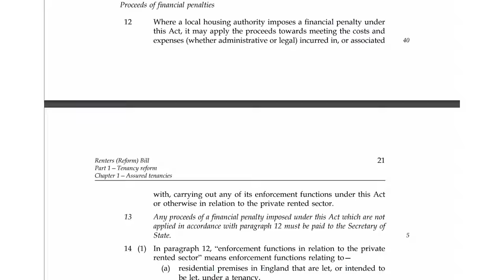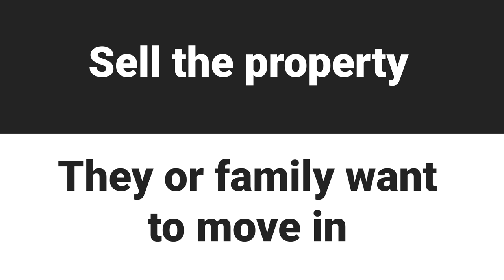Landlords: This changes EVERYTHING!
After five years of delays, the Renters Reform Bill is finally here - and some landlords will find it shocking reading.

As both a landlord and a tenant, I’m able to explain it from both sides – so watch the video to find out what it actually means for you.